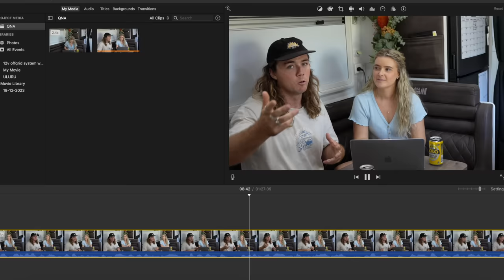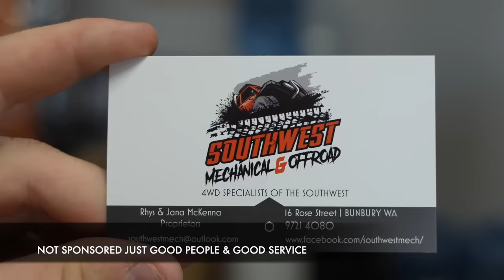EXPOSING Things we WE WISHED WE KNEW Before Travelling Australia & Starting a YouTube Channel..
today we expose all in our long form Question and Answer where we answer all your hard hitting questions everything from how much it costs to travel Australia to how much we make on YouTube and if its worth it.

Patrons will receive early videos From only $2 a week, you'll be supporting us in huge ways!  Making videos for you is our passion and it is becoming our full-time job while we are on the road. If you enjoy our videos and want to support us even more please feel free to sign up!